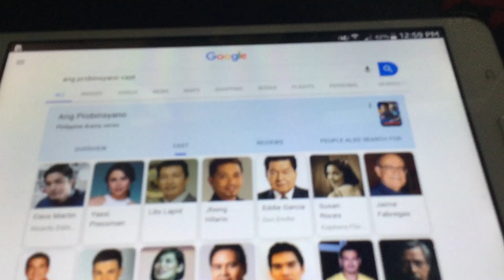Ang Probinsyano new cast 2019